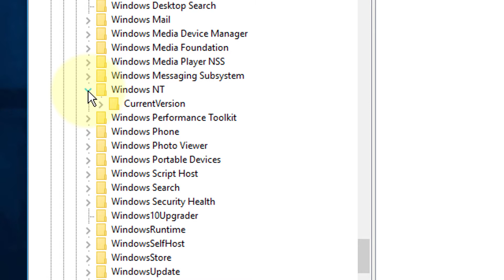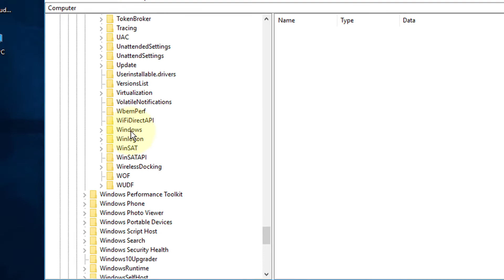How to fix Bad Image error pop up